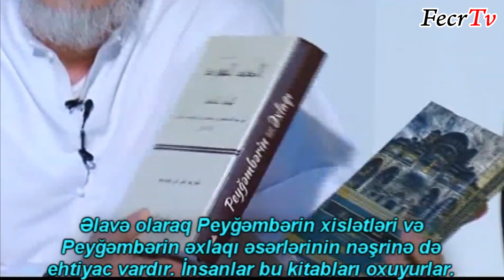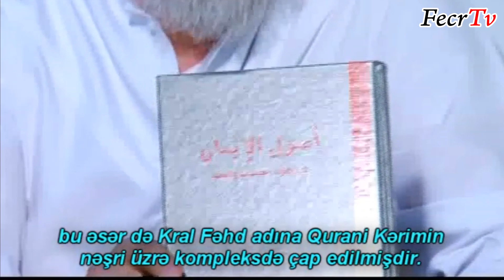Əlixan Musayev - Kuveyt kanalınd çıxışı